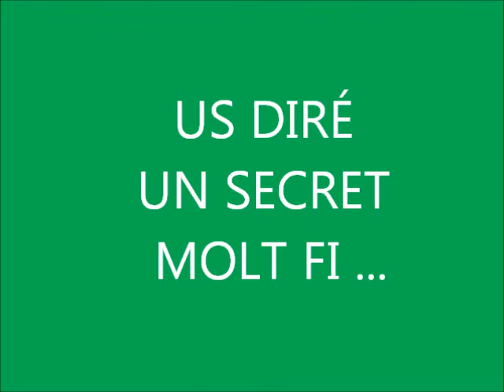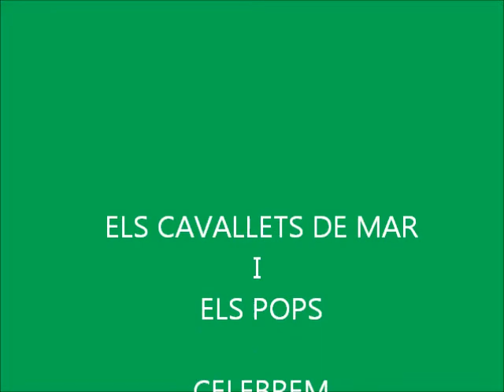PRIMAVERA 2014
P4 - FERRAN I CLUA